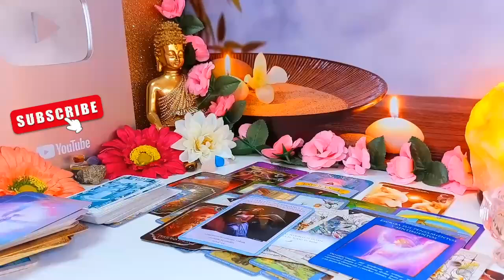TAURUS ON SATURDAY 3RD EVERYTHING EXPLODES!! URGENT MESSAGE🚨💯 AUGUST 2024 TAROT LOVE READING